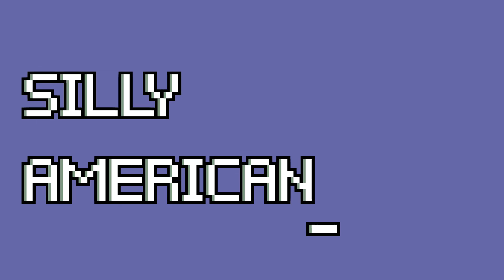Silly American: 60 Second Jokes Man vs. Woman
JOIN NOW FOR MORE FUNNY STUFF :)